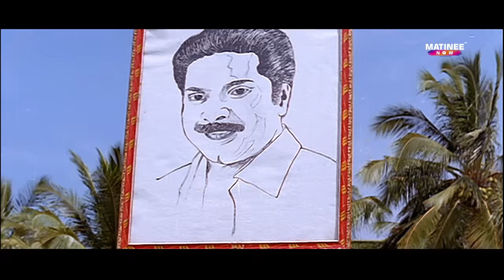Sundarimaare Kettippoottiya Video Song | Hitler | Mammootty | Shobhana | Mukesh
Presenting Sundarimaare Kettippoottiya Video Song  From Malayalam Movie Hitler Directed By Siddique

Song Name : Sundarimaare Kettippoottiya
Lyrics : Gireesh Puthenchery
Singers : Boney   , M. J. Sebastian

Hitler is a 1996 Indian Malayalam-language comedy-drama film written and directed by Siddique, produced by Ousepachan Valakuzhy and Lal, and starring Mammootty in the lead role and Mukesh, Shobhana, Sai Kumar, Jagadish, and Vani Viswanath in supporting roles. The story centres around the life of Madhavankutty , locally known as 'Hitler' due to his tough character, domineering personality and his uncontrolled rage at the youngsters of the area, for stalking his five young sisters. The film was a commercial success at the box office and was the highest grossing malayalam movie at that time.

Directed By : Siddique
Written By : Siddique
Produced By : Ousepachan Vaalakuzhy ,Lal
Cinematography : Anandakuttan
Edited By : T. R. Shekhar , K. R. Gaurishankar
Production Company : Ousepachan Movie House
Distributed By : Lal Release

Starring : Mammootty , Shobhana , Mukesh , Jagadeesh ,

|| ANTI-PIRACY WARNING ||